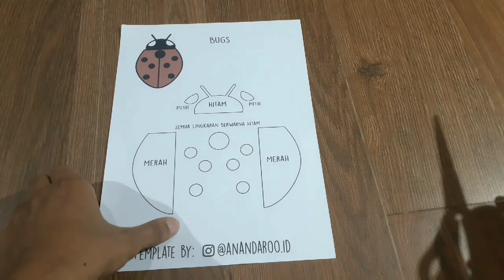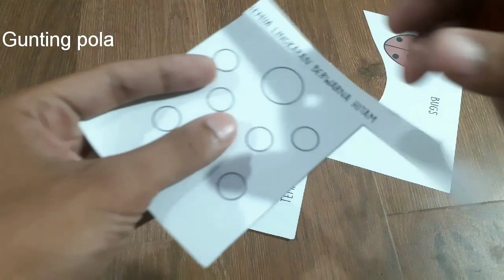Membuat Bug 2 dimensi dari Flanel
Tutorial kali ini adalah membuat bug 2 dimensi dari flanel. Project 2 dimensi ini apabila terkumpul, bisa dijadikan sebagai Busy Book untuk anak anak.
Bisa digunakan sebagai mainan edukasi untuk mereka. Caranya sangat gampang. Link pola nya bisa di download dengan klik link di bawah.

. Terimakasih.